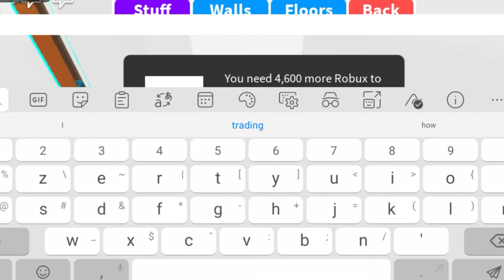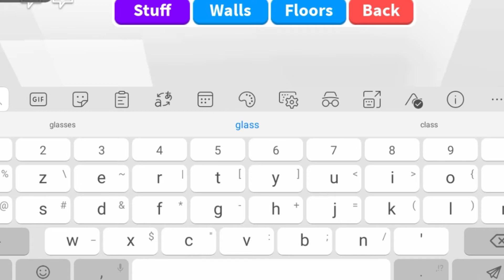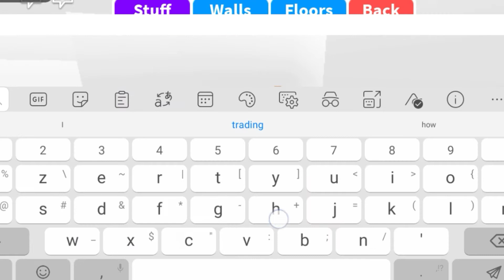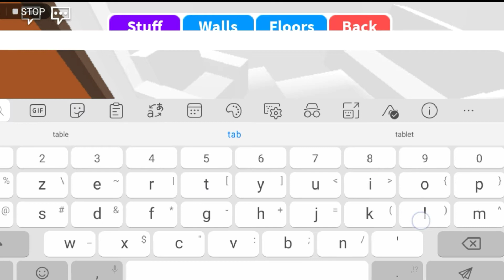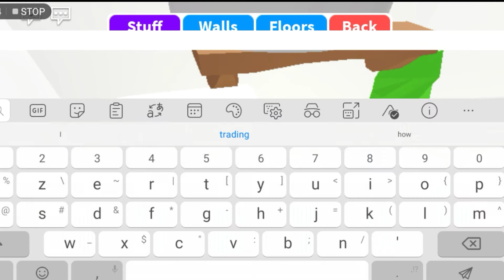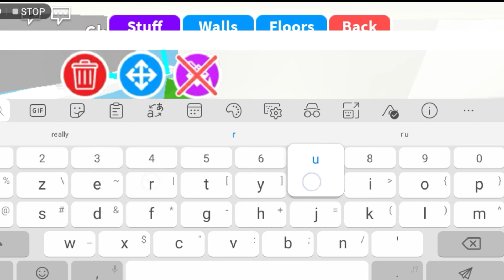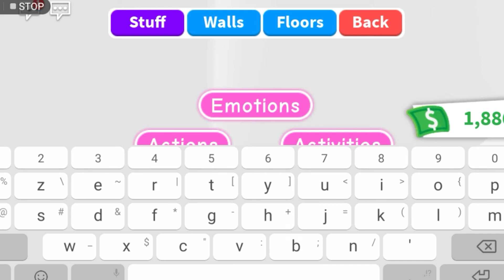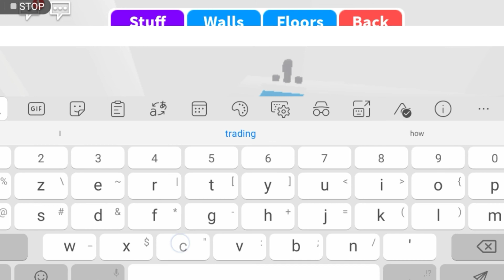TINY HOME SPEED BUILD PART 2 | RHEA LYKA VELOSO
Hi my name is Rhea Lyka Veloso.

My mom Elizabeth Veloso encourage me to do videos. And i love too and here I am your new best friend.

Thank you  and Spread LOVE..

roblox 360
roblox mod apk
roblox studio
roblox shirt template
roblox apk
roblox twitter
roblox account
roblox avatar
roblox adopt me
roblox apk mod
roblox anime
roblox account hacker
roblox app
a roblox horor gaem
a roblox group that gives robux
a roblox character
a roblox gift card
a roblox noob
a roblox star code
roblox background
roblox bacon
roblox buy robux
roblox birthday cake
roblox bloxburg
roblox bacon hair
roblox birthday theme
roblox banned
b roblox id
b roblox game
b roblox song id
roblox b rebirth codes
roblox b lasagna
roblox b tools
roblox b lasagna id
roblox b tools script
roblox code
roblox catalog
roblox character
roblox codes 2020
roblox creator
roblox cheat
roblox download
roblox download apk
roblox develop
roblox drawing
roblox decals
roblox discord
roblox dominus
roblox down
dropbox
dropbox meaning
dropbox apk
dropbox login
dropbox free
dropbox download
roblox end
roblox email
roblox exploit
roblox event
roblox error code 277
roblox edit
roblox end date
roblox emotes
e roblox id
e roblox gift card
e roblox meme
e roblox game
e roblox decal
f roblox id
f roblox logo
roblox f.e.a.r
roblox f word bypass
roblox f love id
roblox f the police song id
roblox f.r.i.e.n.d.s all badges
roblox f love
roblox games
roblox gift card
roblox generator
roblox girl
roblox gfx
roblox gift card codes
roblox guest
g roblox id
_g roblox lua
_g roblox studio
g roblox music id
g roblox song id
roblox g.co/helppay
roblox gmod
roblox hack
roblox hair
roblox home
roblox hack apk
roblox hair codes
roblox hair free
roblox hub.net
roblox hack download
h roblox id
roblox hack. ga
roblox h.a.y id
roblox h&m
roblox h command
roblox h.a.y
roblox id
roblox islands
roblox image
roblox id song
roblox icon
roblox install
roblox islands codes
roblox islands price list
roblox jailbreak
roblox jacket
roblox john
roblox jacket template
roblox jailbreak codes
roblox john doe
roblox jacket t shirt
roblox jeans
roblox j tech
roblox j cole
roblox j cole id
roblox j bug
roblox j-stars blox verses
roblox j party
roblox j k
j balvin roblox id
roblox kitty codes
roblox kitty
roblox king piece codes
roblox knife
roblox kiss
roblox katana
roblox kids
roblox keeps crashing
k robloxplayer.exe
k roblox decal
roblox k.a.t
roblox k.o simulator codes
roblox k.a.t. radio codes
roblox k-12 outfit
roblox k-12
roblox k project
roblox logo
roblox land
roblox library
roblox logo 2020
roblox leaks
roblox latest version
roblox land codes
roblox mod
roblox memes
roblox miner
roblox mod apk 2020
roblox money
m.roblox
roblox noob
roblox name
roblox name ideas
roblox noob skin
roblox news
roblox ninja
roblox name generator
in roblox
in roblox how to get free robux
in roblox adopt me
in roblox what is error code 103
in roblox adopt me what is the rarest pet
in roblox what is error code 277
in roblox piggy is bunny dead
in roblox how do you get robux for free
roblox online
roblox outfit
roblox owner
roblox offline
roblox online game
roblox old version
roblox online generator
roblox oof
on roblox
on roblox id
on roblox id bts
o buy
roblox 8th annual bloxy awards
roblox 80 robux outfit
roblox 800
roblox 800 robux
roblox 800 number
8 roblox id
8 roblox id code
8 roblox secrets
8 roblox hacks
roblox 8 year old
roblox 8 bit heart face
roblox 8 ball pool
roblox 8 bit sword
roblox 90s clothes
roblox 99999 robux
roblox 9/11
roblox 99999 robux hack
roblox 901
roblox 911 id
roblox 901 error
roblox 9.99
roblox 9/11 simulator
roblox 9 slice
roblox 9/11 script
roblox 9 year old
roblox 9/11 game
roblox 9 tails
roblox 9/21/19